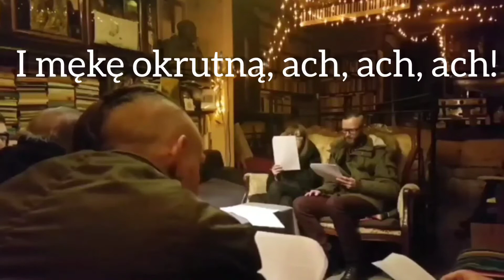LAMENT SERDECZNY (tekst)